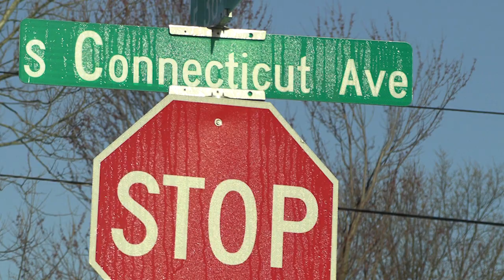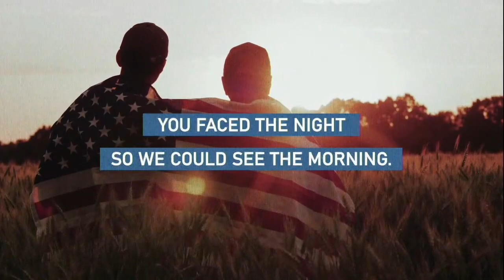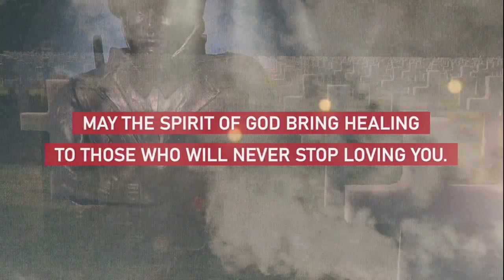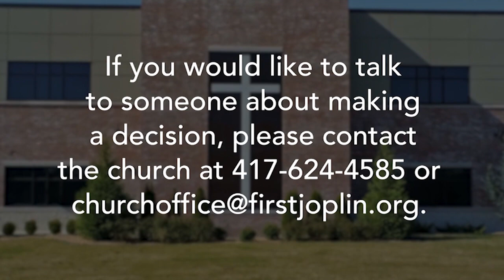May 28th, 2023 Service